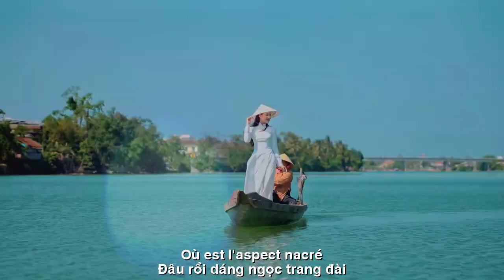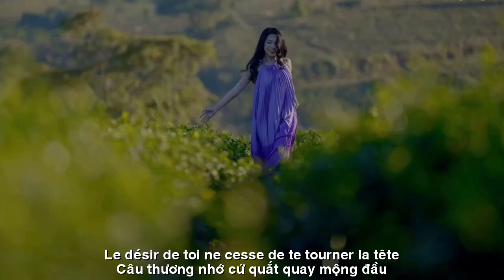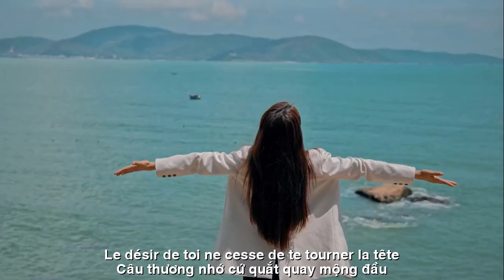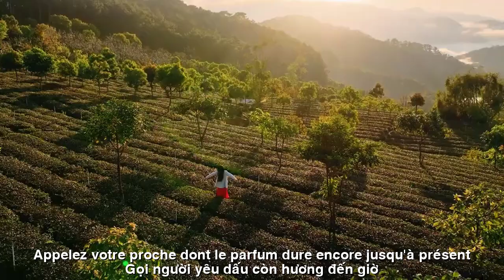[FULL HD]NGÀY ẤY ĐÂU RỒI ||O EST CE JOUR ||CA SỸ HOÀNG LAN-THẠCH THẢO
TÁC PHẨM:NGÀY ẤY ĐÂU RỒI
O EST CE JOUR
THƠ:THẠCH THẢO
SÁNG TÁC:NS QUANG DAU
TRÌNH BÀY:CA SỸ HOÀNG LAN
HƯƠNG THẦM HẠ NHỚ
(NGÀY ẤY ĐÂU RỒI )
Thời gian dâu bể đổi màu
Để con ve nhỏ khóc sầu kêu sương
Xin cho gói kín mộng thường
Gọi người yêu dấu còn hương đến giờ
Cong môi phượng đỏ nghiêng cười
Xôn xao nỗi nhớ một thờI xa xưa
Thầy Cô bè bạn bây giờ
Ai còn ai mất
để thơ thẩn buồn
Còn đâu thuở ấy mến thương
Bao nhiêu hò hẹn sao vương vấn lòng
Tình nào rơi lại bến sông
Cho con bìm bịp hoài trông gọi chiều
Người đi quên gửi lời yêu
Đêm thê thiết nhớ hôn liều chưa phai
Đâu rồi dáng ngọc trang đài
Câu thương nhớ cứ quắt quay mộng đầu
Đường liên kết của video